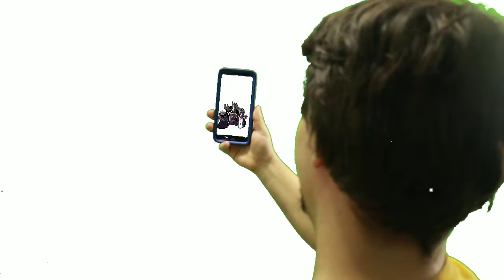Ancient Cookies vs NSFW ARTIST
The Next is Legendary Dragon Cookies?